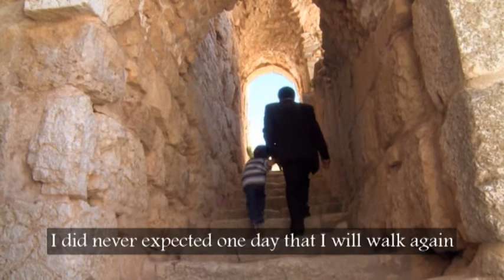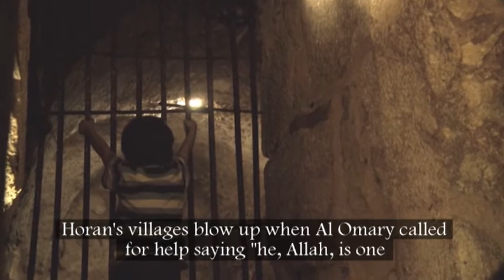Film Sham's Guardian